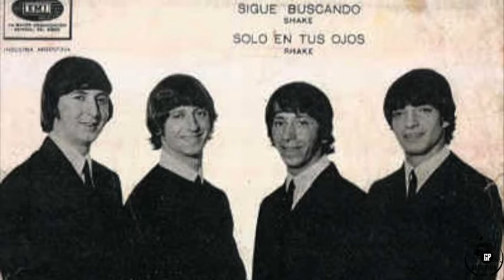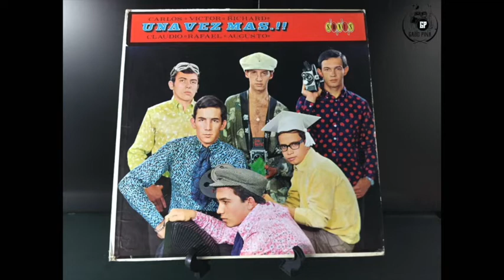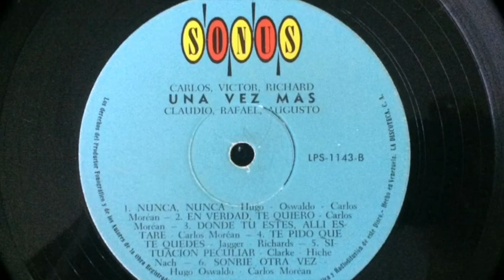Los Shakers Vs Los Darts. Tema: Sonrie Otra Vez. Año 1.967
Los Darts representan una de las agrupaciones de pop-rock más populares de la década de los sesenta y se pueden considerar, junto con Los Impala, Los Supersónicos y Los 007, como uno de los pilares fundamentales de la música rock en Venezuela. Su formación data del año 1964 y a mediados de 1965 el grupo está integrado por Carlos Moreán (segunda guitarra, principal arreglista, coros), Richard Aumaitre (bajo, coros), Rafael "Pajarito" Pimentel (batería), Augusto De Lima (guitarra líder), Claudio Gámez (teclados) y Víctor Gámez (voz líder). Esta formación sería la que definiría el estilo y éxito de la agrupación. Con un repertorio basado en canciones de bandas como The Beatles, The Mamas & The Papas, Bobby Goldsboro, así como algunas composiciones propias; debutan discográficamente con el álbum Los Darts (1966), obteniendo gran éxito comercial con las canciones Tú la vas a perder, Donde ... Donde, Por tu amor. Manteniendo el mismo estilo y formación editan Volumen II (1967), Una Vez Más (1967) y De Etiqueta (1968). Para el álbum Una Linda Historia (1968) la banda se encuentra integrada por Víctor Gámez (voz), Augusto De Lima (guitarra) Manolo Álvarez (batería) y Simón Urbina (bajo, coros) y dan un giro musical dando paso a versiones de piezas de la onda psicodélica inglesa, tales como canciones de Jimi Hendrix (Up from the skies, Wait until tomorrow, Ain´t no telling), Cream (Strange brew); pero sin dejar de lado su principal fuente de repertorio: The Beatles (Lady Madonna)
Montaje y edición de los videos:
Gabriel A Pina A.
Tema musical 🎶​ cortesía de: Felipe Doffini C.
Melomaníaco, Historiador Vocacional y Cronista de Nuestra Música Pop Rock

                                                 ( Los Shakers ) de Uruguay.
Los Shakers fue una banda uruguaya de mediados de la década de 1960, con una gran influencia de grupos de la época como The Beatles y The Byrds.
Historia
A principios de la década de 1960, Los Beatles impactaron de gran forma la cultura mundial, incluida Sudamérica, generando grupos de ese estilo que imitaban su vestimenta, peinados y sobre todo su sonido. Los más importantes de todos los de esa época fueron Los Shakers que comenzaron su ascenso en I’ Marangatú, una boite de Punta del Este en el verano de 1965; allí fueron conocidos por empresarios argentinos que los contrataron viendo una clara oportunidad comercial.
Se trasladan entonces a la Argentina donde vivían en hoteles realizando una cantidad importante de conciertos cada semana para darse a conocer hasta lanzar su primer sencillo, «Rompan todo» («Break It All») en 1965 que sería un gran éxito. A diferencia de muchos grupos similares de la época, Los Shakers contaban con material completamente propio, cantado en inglés y ocasionalmente en español.2​
Atraídos por el éxito de «Break It All» lanzan su primer álbum titulado simplemente Los Shakers, que también se destaca por la gran calidad de las canciones y su similitud (intencional por supuesto), con las canciones de los primeros discos de The Beatles. Su música irá progresando en nuevas direcciones gracias al importante éxito que tenían en Sudamérica y es entonces cuando la discográfica decide proyectarlos al mercado estadounidense.
Integrantes[editar]
Hugo Fattoruso - guitarra, órgano electrónico, armónica, voz (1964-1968)
Osvaldo Fattoruso † - guitarra, percusión, voz (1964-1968)
Roberto Pelín Capobianco † - bajo, bandoneón, voz (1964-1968)
Carlos Caio Vila † - batería, voz (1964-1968)
En este link les dejo un interesante documental del grupo Los Shakers de Uruguay.